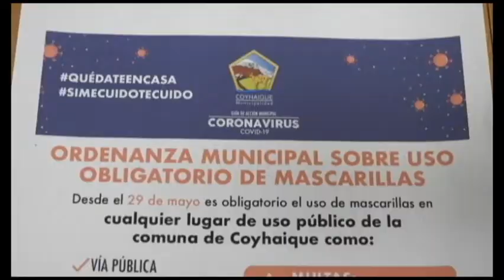fase 4 COVID 19